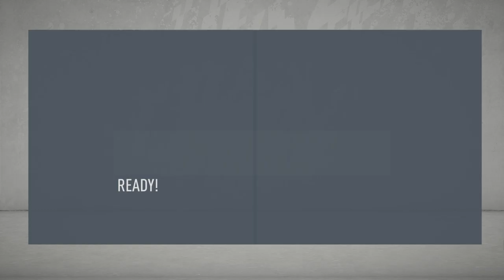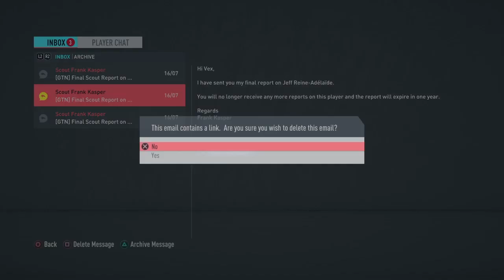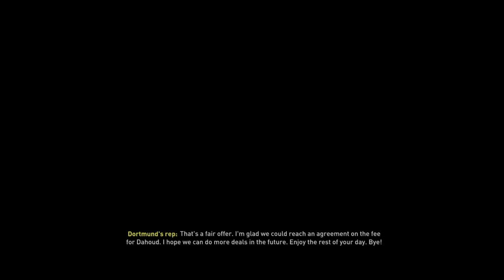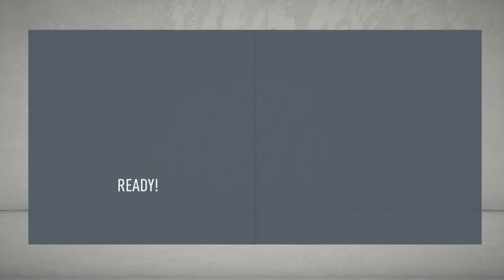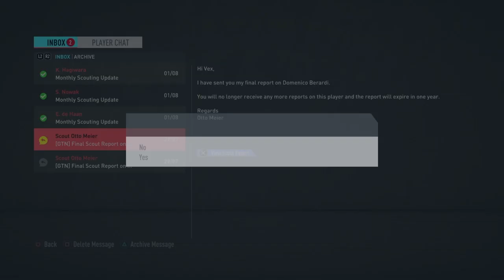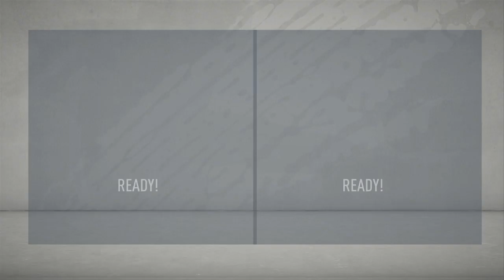[NEW SERIES] ROCKY START!!! M'gladbach Career Mode S1 Ep1 I FIFA 20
Hello, how is it going guys! Hope everyone is having a great day! In today's video I decide to change up the content on my channel this being with some FIFA 20 CAREER MODE GAMEPLAY!!! This is the first time have posted content like this so I do hope you enjoy!!!
This FIFA 20 Career is going to be like no other as I am doing it along side a fellow youtuber and good friend who's channel link is below :)